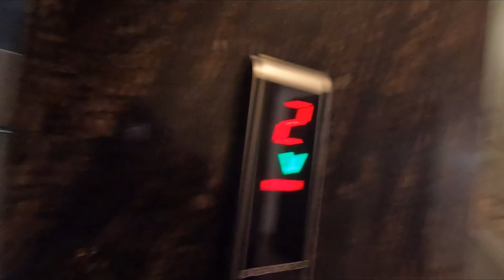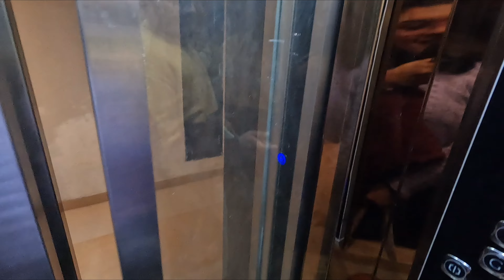Virtual tour of Jammu || In lap of Nature- India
Hellow guys, yess we are having road trip in Jammu. look what a funny scenes we have with our family!!!